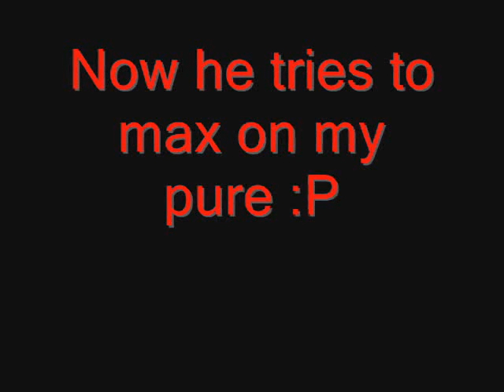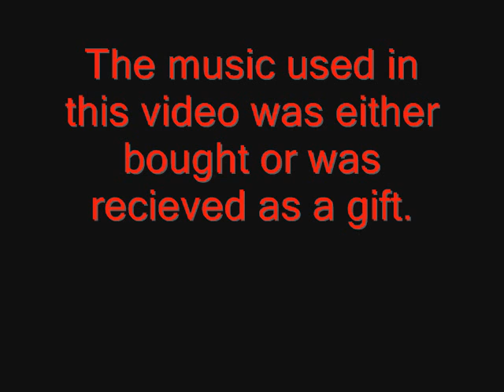Max Hitting-Dharok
Runescape Duel Arena

My freind trying to see what his max is. Runescape Duel Arena Max Hiting Dharok

RuneScape is a registered trademark of JaGeX Limited.
I am not associated with them.

NONE of the media on these videos belong to me. The only thing that is owned by me and created by me is the imagination and editing of the video itself. I am also not claiming to own the media in any of these videos either.